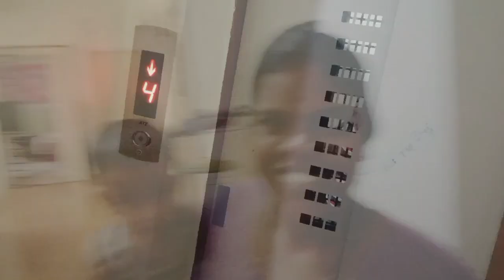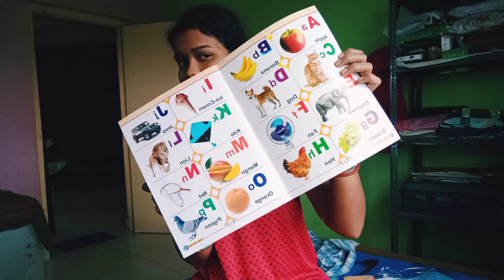କଣ ସବୁ ଆଣିଲୁ ମାର୍କେଟ ରୁ🤠 ଚୁଡ଼ି ଦୋକାନ ଖୋଲିବି ମୁଁ😍 ଶିବାନୀ ଆଜି ପଳେଇଲା🙁🙁